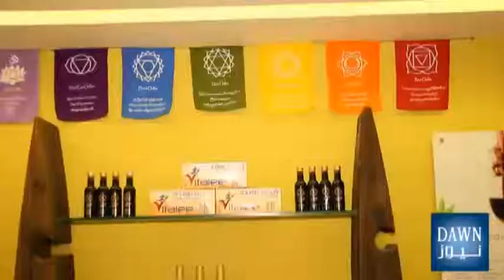Dawn News 1